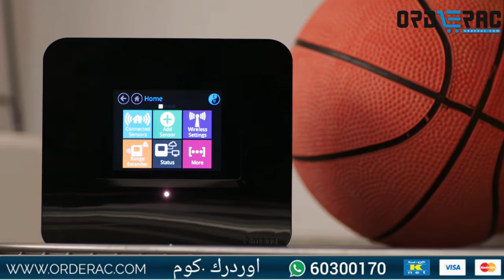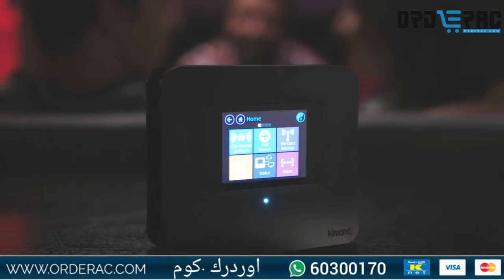Securifi Almond WiFi Wireless Router | Range Extender | Access Point | orderac.com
Securifi Almond WiFi Wireless Router / Range Extender / Access Point / Wireless Bridge – Works with Amazon Alexa

95% of customers SET IT UP IN 3 MINUTES using Touchscreen Wizard; World's 1st TOUCHSCREEN Router
NO PC/Mac/CD needed for Setup or Management
MULTI PURPOSE USAGE: Use as primary WiFi Router or Range Extender or Access Point or Wireless Bridge - No built-in DSL modem
UNIVERSAL RANGE EXTENDER MODE: Compatible with any existing router (eg: Netgear, Linksys, Belkin etc.); COMPATIBLE WITH PC, Windows, Mac, Linux, iPhone, iPad, Android, XBOX

🌐Facbook.com/orderac
🌐Twitter.com/orderac
🌐Tumblr.com/orderac